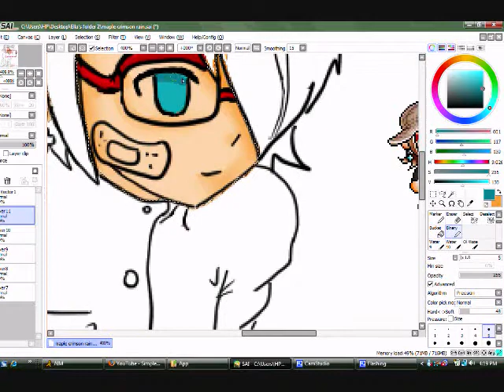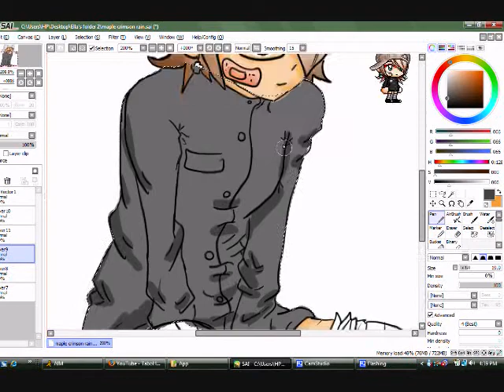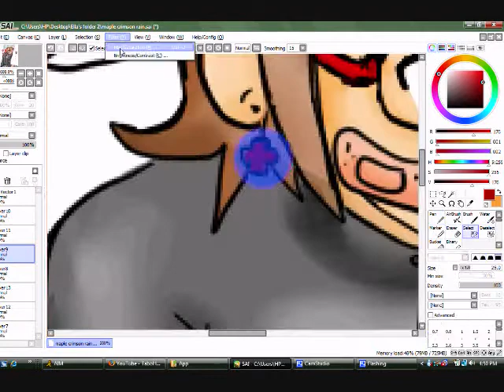Art request :: CrimsonMapleRain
wow i did a lot of unnessasary wrinkles.. yea i still suck = ^ =
i hope you like it CrimsonMapleRain (:3
i kinda copied the pose from another drawing cause i had
no insperation o . ollll
sowwie ; w ;

Song:Prayer - Nami Tamaki

Programs used:
Photoshop cs4
PAINT SAI
Paint.Net
Banned Story